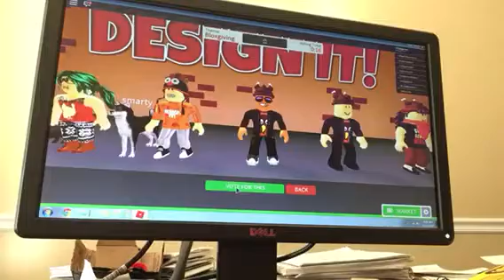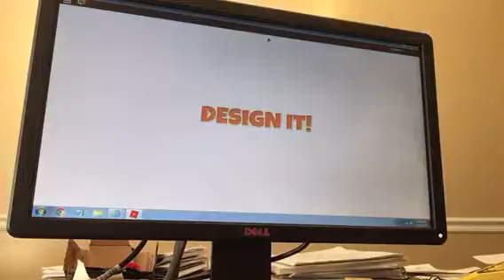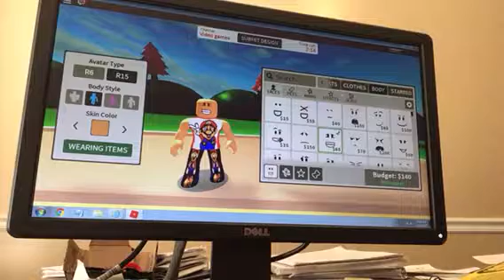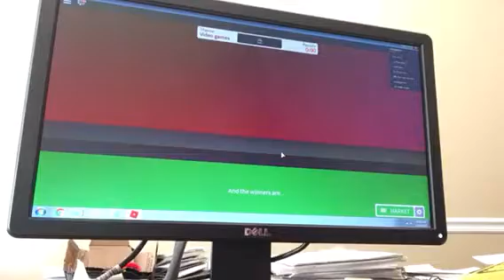Roblox #10 design it||| I’m so terrible at this game now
Hi I didn’t get on the podium ONCE 😭